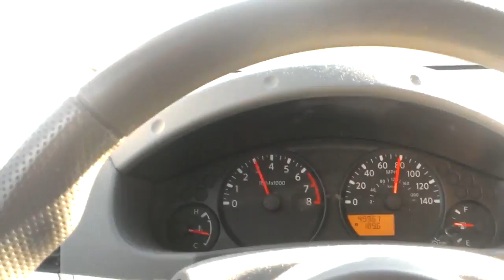Tiny Dancer Elton John